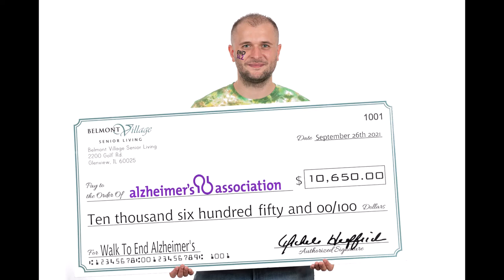Belmont Village END ALZ Photoshoot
If you'd like to donate to this amazing cause, please join our team and donate

Photos by: Trevor Brody Photography

Thanks!